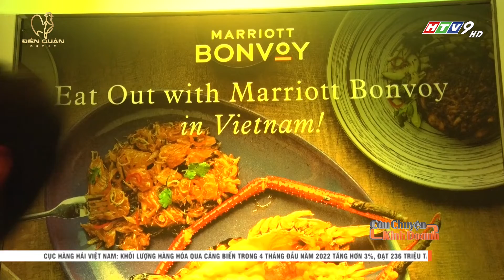Trải nghiệm những món ăn CAO CẤP cùng chuỗi nhà hàng 5 SAO| CCKD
Để chuẩn bị cho việc chào đón khách du lịch trong dịp hè sắp tới, nhiều khách sạn,
nhà hàng và khu nghỉ dưỡng phân khúc cao cấp tại TPHCM đã xây dựng nhiều chương trình ẩm
thực đa dạng, mang tới các ưu đãi hấp dẫn cho du khách.